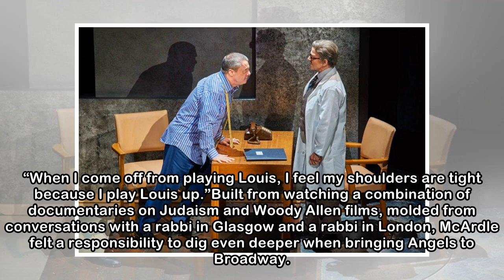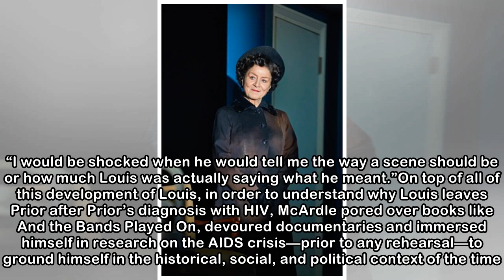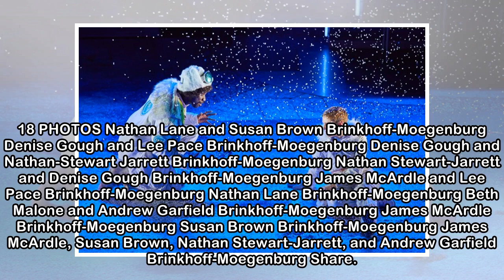How ‘Laddish’ Scotsman James McArdle Disappears Into the Neurotic Jewish-American Gay Man of Angels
How ‘Laddish’ Scotsman James McArdle Disappears Into the Neurotic Jewish-American Gay Man of Angels in America
 James McArdle Marc J. Franklin Meeting James McArdle in person is startling after having witnessed him as Louis Ironson in Broadway’s revival of Angels in America. Gone is Louis’ urgent self-interrupt...